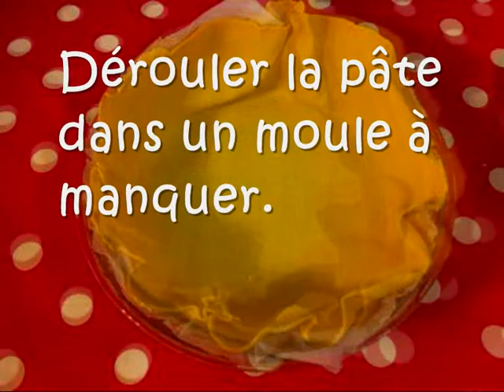Tarte aux poires caboucadin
vous donne la recette de la tarte aux poires. Hummm, une recette que vos enfants vont adorer.